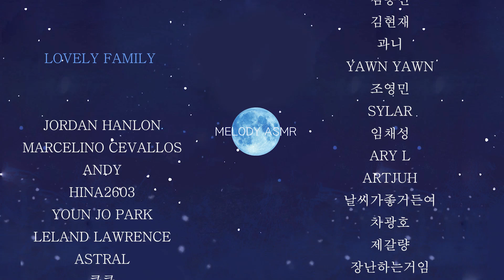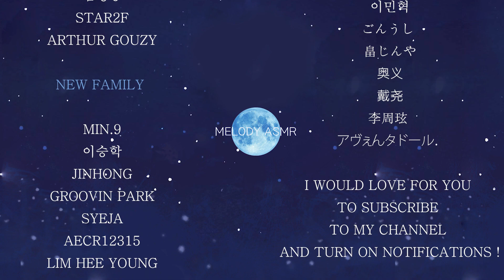ASMR Twin trigger for tingles 💖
★당분간 라이브 스트리밍 휴방입니다!